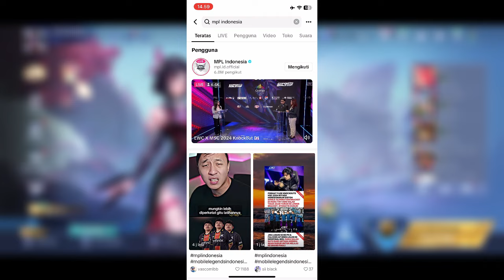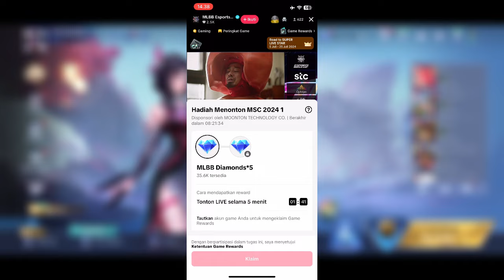CLAIM DIAMOND GRATIS MOBILE LEGENDS SEKARANG DARI EVENT MSC x EWC 2024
KODE REDEEM DIAMOND GRATIS MOBILE LEGENDS SEKARANG DARI EVENT MSC x EWC 2024 | KODE REDEEM ML HARI INI | KODE REDEEM ML TERBARU

SUPPORT TOOLS:
• SOFTWARE       : KINEMASTER, PICSAY PRO, PIXELLAB,

Salam Gamers
IGNORE TAG